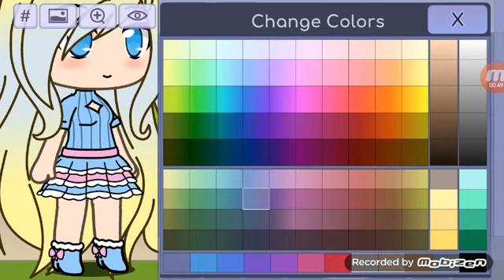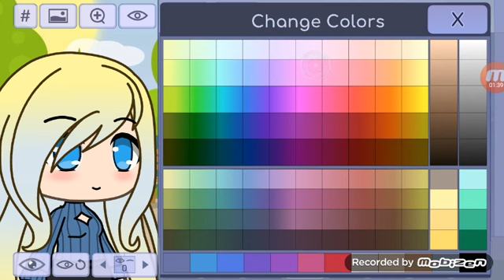Step by step on how to make my OC